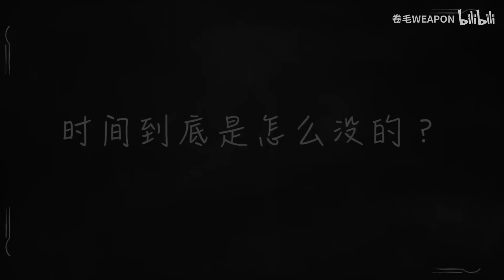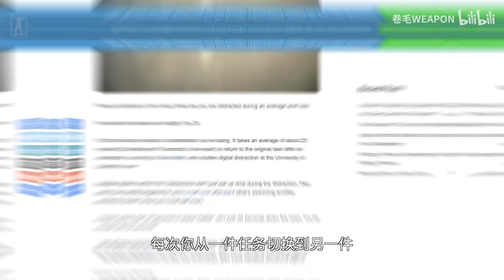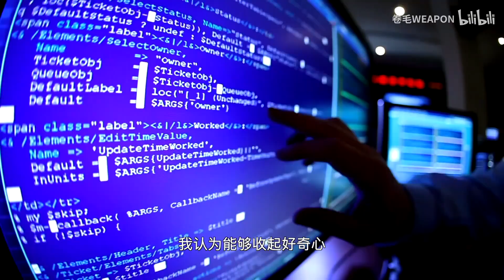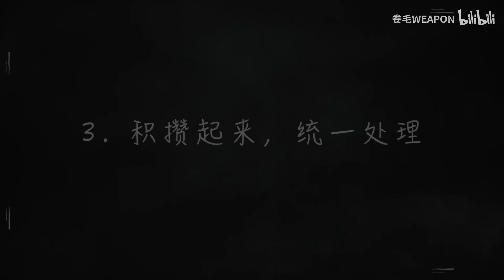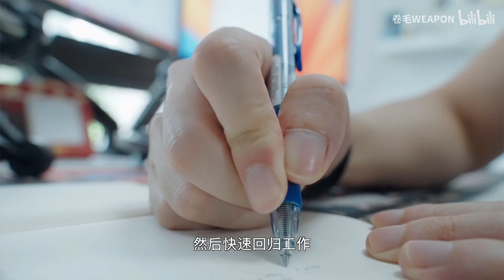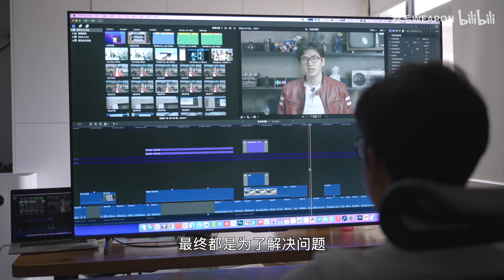好奇吗？你的时间都消耗到哪儿了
各位小伙伴你们好呀~我是卷毛~
欢迎来到【Isaac WEAPON】的频道，
我希望这个频道可以成为更好地了解中国产品和科技新闻的入口。
这样就可以第一时间接收到卷毛的消息啦！ ！
Isaac WEAPON#科技#中国制造